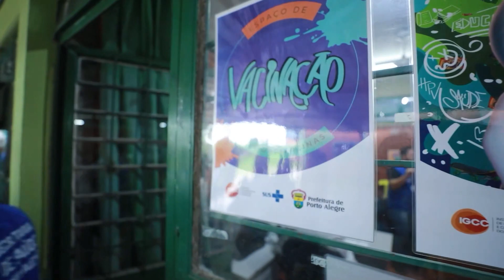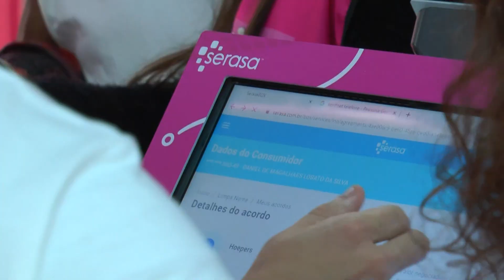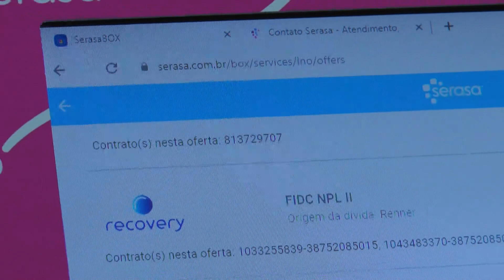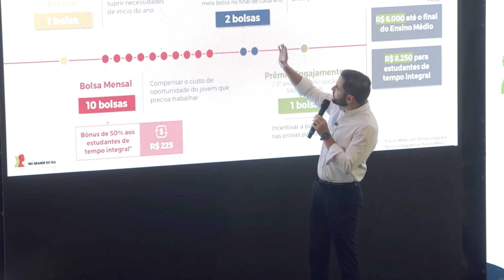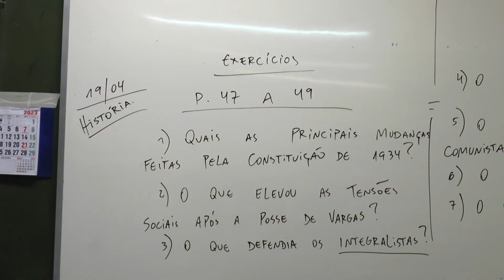ULBRA NOTÍCIAS - 08/03/2024